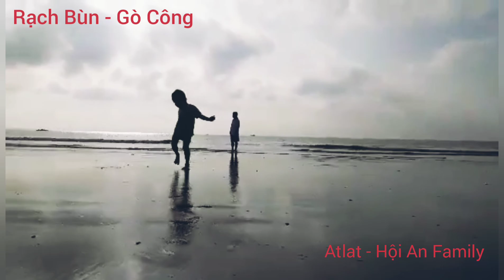Át Lát đi biển Rạch Bùn - Gò Công tắm và bắt nghêu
Sáng gần 7h Lát đi biển chơi nhé. Gặp cô chú thu hoạch nghêu. Mình đi biển thường vào chủ  nhật. 1 tháng có 4 chủ nhật, chủ nhật của tuần 2 và 4 nhà mình sẽ đi buổi sáng lúc này nước đang ròng. Chủ nhật tuần 1 và 3 sẽ đi buổi chiều khoảng 4h30 cho đỡ nắng và nước cũng đang xuống. Nhà mình chơi xong rồi về không ghé đâu ăn uống cả nên không mất nhiều thời gian. Mọi người muốn đi chơi thì canh thời gian cho phù hợp để không bỏ lỡ khoảnh khắc vui vẻ nhé. Cuối tuần vui vẻ ạ.